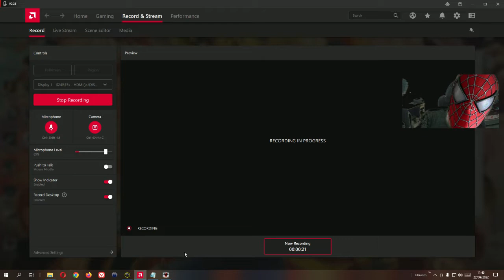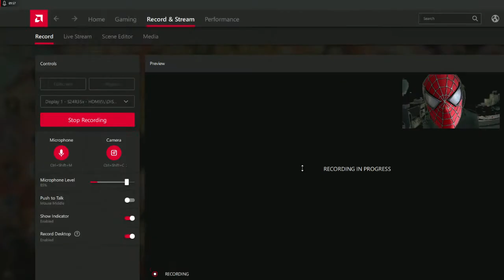GETTING INFORMATION FROM HERMAN SCHULTZ - THE AMAZING SPIDERMAN 2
told Spiderman's investigation into the city and found 3 suspicious boxes and a battle ensued because something went wrong he looked for information and got it from one of the perpetrators